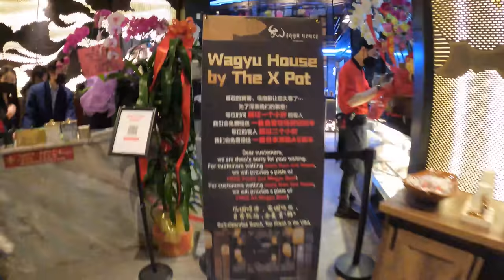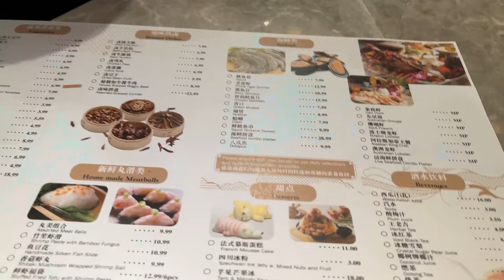LARGEST HOTPOT in NORTH AMERICA! Wagyu Beef FEAST at Wagyu House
Trying out the largest hotpot in North America where the restaurant has its own wagyu farm!